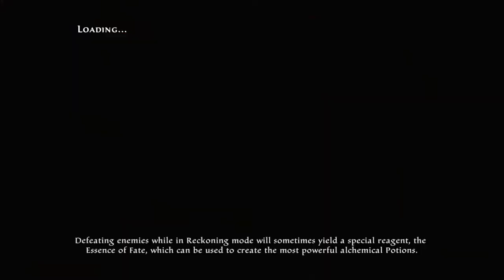Kingdom Of Amalur: Re-Reckoning Walkthrough Part 23 "Until Death"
Kingdom Of Amalur: Re-reckoning Gameplay Walkthrough Part 23 includes the quest...
“Until Death”
"An Offering"
"The Exiles"

This walkthrough for Kingdom Of Amalur: Re-reckoning available on the PC, PlayStation 4 and Xbox One will include the Full Game, Main Campaign, Story Quests, Side Quests, Legend Of Dead Kel DLC, Teeth Of Naros DLC, Collectibles, Cutscenes, Gameplay and Ending.